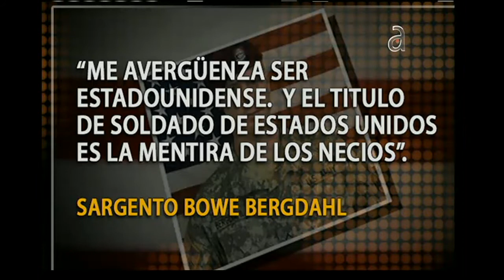Canjean Sargento estadounidense por cinco presos en Guantánamo - América TeVé